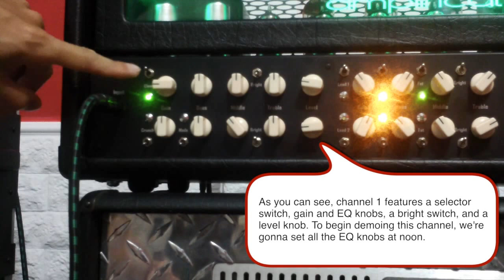Rhodes Colossus Clean Channel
Recorded with / Grabado con:

John Suhr KOA 7
Rhodes Colossus H-100
Mesa/Boogie 4x12 Rectifier Cab
Sontronics Halo
Apogee Duet 2
Mogami and Evidence Audio cables